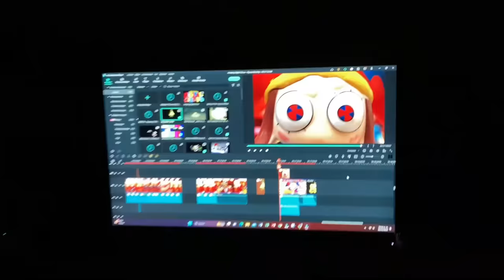Mi Colección de The AMAZING Digital CIRCUS - Set de Figuras Bootleg | El Asombroso Circo Digital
Hoy reseño mi colección del Asombroso Circo Digital, la cual consiste de un set de 9 figuras bootleg que salieron basadas en el Episodio Piloto de The Amazing Digital Circus e incluye a los personajes de Pomni, Bubble, Jaxx, Ragatha, Kinger, Gangle, Zubble, Kaufmo y Caine (pero éste último no me llegó, así que culpen al Sweet Pete).